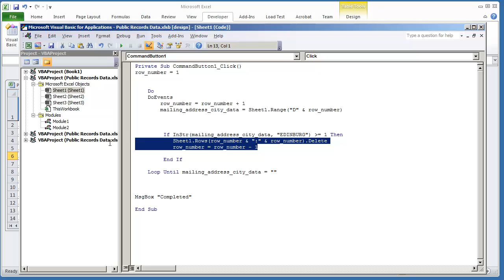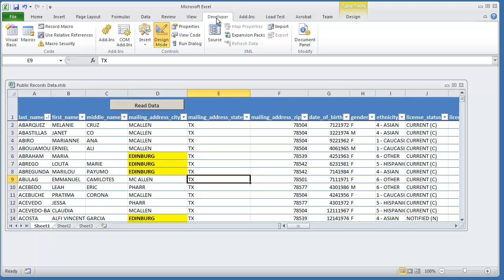Delete Row Where Certain Conditions are Met - Microsoft Excel 2010 VBA Programming for Beginners (6 of 6)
Handy Excel Resources
- Excel Formulas & Functions For Dummies 5th Edition
- Microsoft Excel 2019 VBA and Macros
- MICROSOFT EXCEL VBA AND MACROS FOR BEGINNERS
- Microsoft Excel VBA Programming for the Absolute Beginner
- Excel 2019 Bible
- EXCEL 2020 FOR BEGINNERS